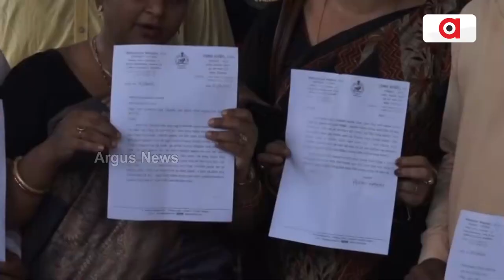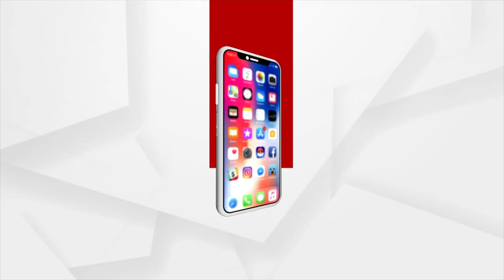Cuttack Has Become Dengue Hotspot!